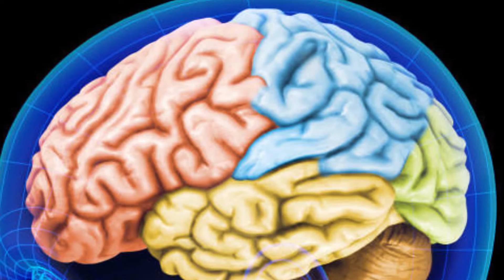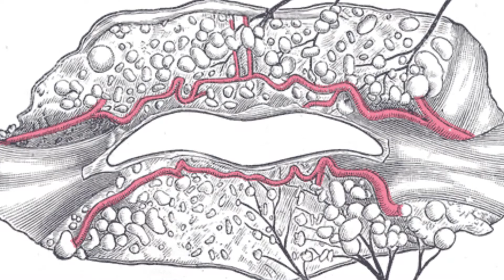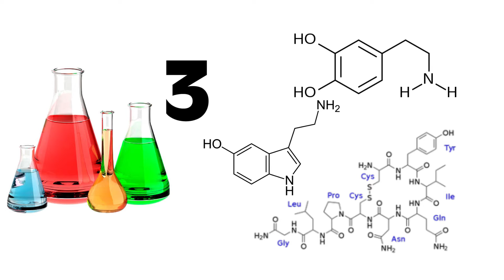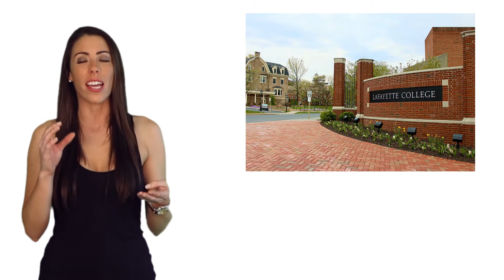Why Do We Kiss?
GenderationY Answers: Why Do We Kiss?

Smooching, kissing, pecking, Frenching, making out, sucking face...you know the deal. Millions and millions of people LOVE doing it, and in fact, it often represents everything from our first to our most intimate moments with our partners. The question is: why do we do it? It's not like other mammals are sticking tongues down each other's throats. So why do we love kissing so much? Why do we kiss??

Join Liza & Ben as they dig into the stats, science and sociology behind smooching. Not that you're not going to just make out all the time anyway...

Benjamin Mann: @MrBenjaminMann
Liza Stinton: @lizastinton